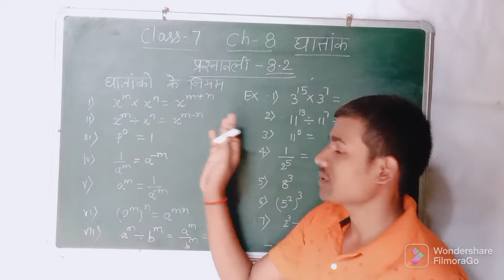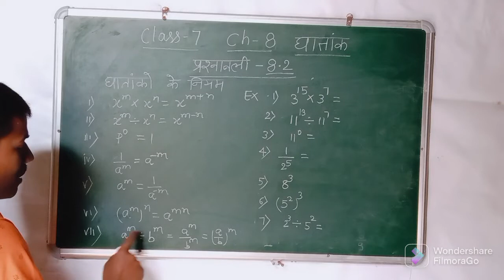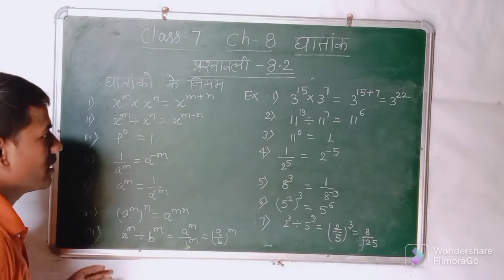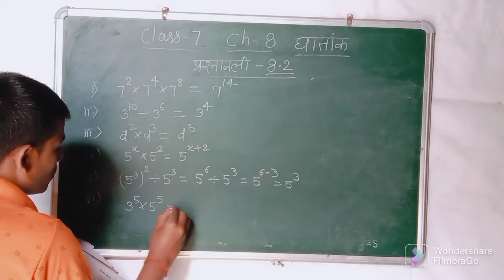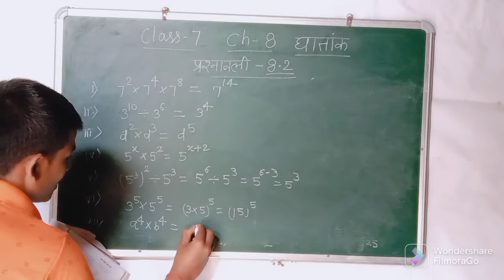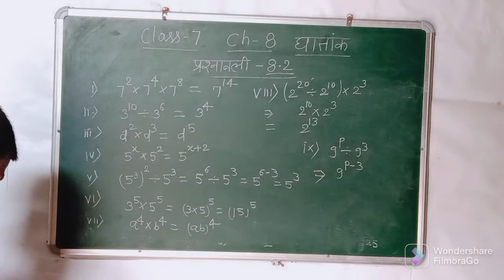class 7 math solution@exercise-8.2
this video has introduction for exponent rules,